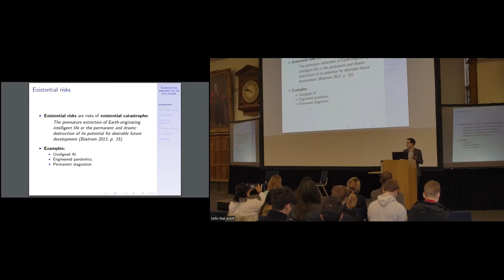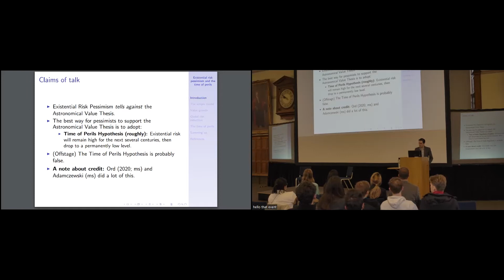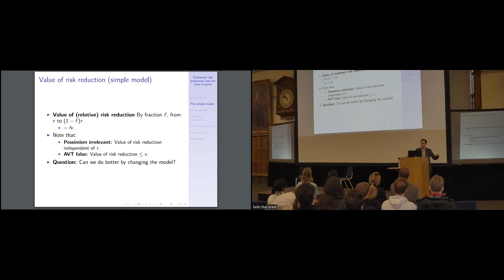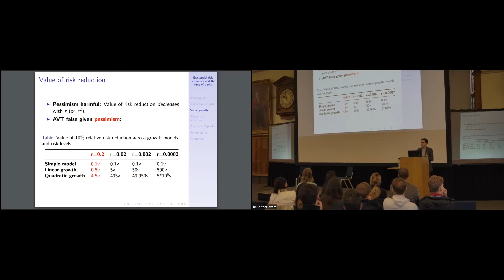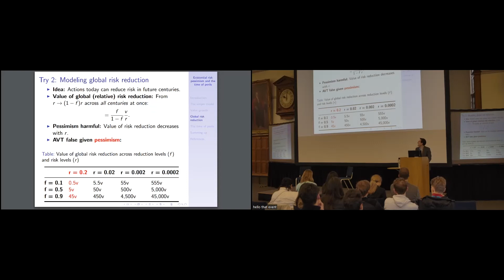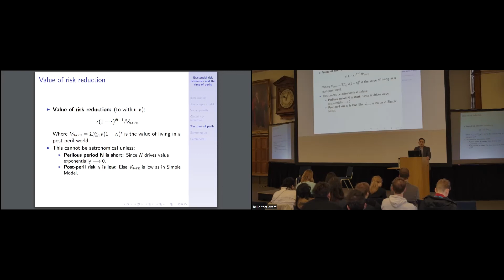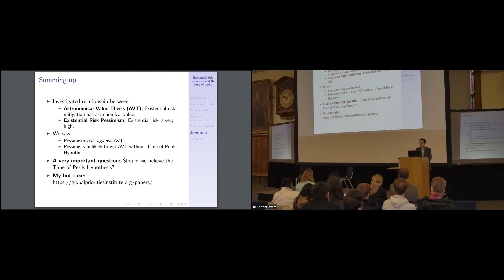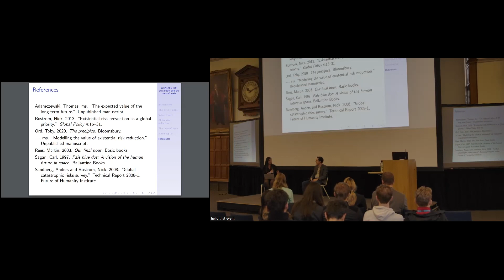Existential Risk Pessimism and the Time of Perils | David Thorstad | EAGxOxford 22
David Thorstad (Global Priorities Institute) speaks on how to think about the end of the world.